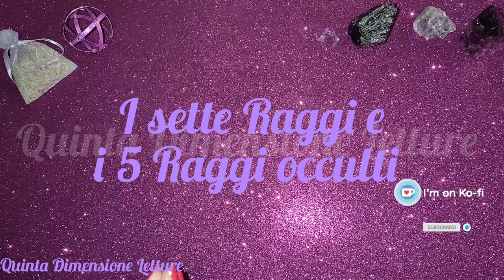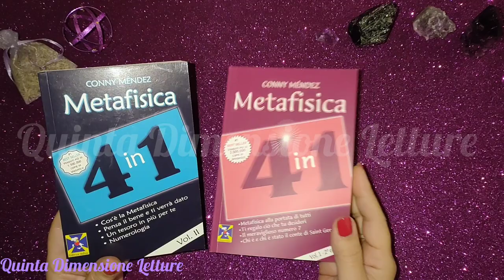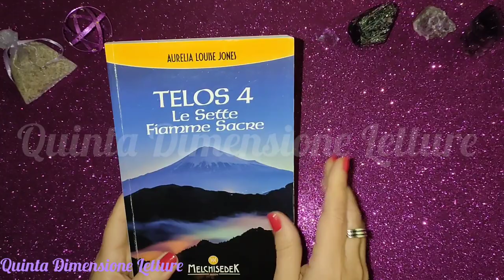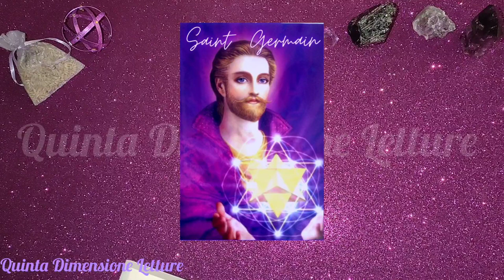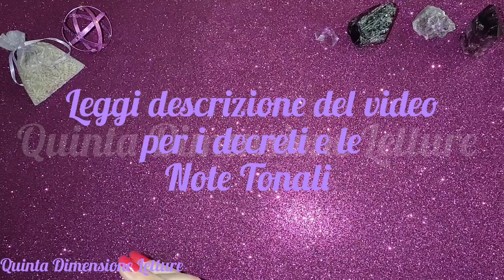💜Settimo Raggio VIOLA - SABATO - Libertà -Invocazione - Trasmutazione - Liberazione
➡️Ascolta tutto il video per le spiegazioni e i decreti.

💜Amatissima Presenza di DIO, “IO SONO” in me. Oggi sono vivo, grazie alla vita maestosa donatami dal Padre. Se ieri ho commesso qualche errore, invoco la Legge del Perdono e accetto in me la potente Attività della Fiamma Violetta Trasmutatrice. Oggi, infatti, nel mio "Magico Cerchio di Luce", nel mio impenetrabile anello Infuocato, vi sono i doni di Vita Divina; doni immacolati, purissimi, limpidi e senza macchia. Oggi posso convertirmi in quello che Dio ha disposto per me. Mio Essere Cristico in azione, poiché “IO SONO” LA COSCIENZA CRISTICA (X3) ora manifestata e sostenuta eternamente, mantienimi avvolto in un Pilastro di Fuoco Violetto che trascende ogni umana creazione dentro, attraverso ed intorno a me o a ciò che si sta evolvendo cercando la redenzione. Mantienimi nella tua Fiamma fintanto che sarò asceso e completamente libero/a.

💜Amato Maestro SAINT GERMAIN, Amato ZADKIEL, Amato ARTURO, Amata Madre MERCEDE e tutti coloro che disimpegnano un servizio nel Settimo Raggio, Vi amo, Vi benedico e Vi ringrazio per il vostro grande servizio prestato a me e a tutta l’umanità! Nel nome della PRESENZA DI DIO, “IO SONO” in me, e per il potere magnetico del Fuoco Sacro investito in me come Sacerdote (Sacerdotessa) dell’Ordine di Zadkiel, faccio questa invocazione: ANGELI DEL FUOCO VIOLETTO (X3), VENITE! (X3), MANTENETE ACCESO IL FUOCO DELL’AMORE LIBERATORE (X3) nella mia aura, nei miei sentimenti, nel mio cervello, nel mio mondo mentale, nel mio corpo eterico, in ogni cellula del mio corpo fisico, nella mia casa, nei miei affari, nelle mie finanze e nei miei doveri. Fatelo per tutti quelli che vivono su questo pianeta, fintanto che tutta la creazione umana, la sua causa e il suo nucleo, siano dissolte e trasmutate in Purezza e Perfezione; fintanto che la nostra Terra sarà realmente diventata la SANTA STELLA DELLA LIBERTA'. Vi ringrazio per aver risposto a questa chiamata del mio cuore, poiché il FUOCO VIOLETTO DELL'AMORE LIBERATORE non fallisce mai (X3) nel produrre Purezza e Perfezione; “IO SONO” questo FUOCO VIOLETTO!

💜Amato Maestro Asceso SAINT GERMAIN e Amata DEA DELL'OPPORTUNITA', a voi consacrò la mia Luce, la mia vita ed il mio amore, cercando di liberare gli impulsi di Perfezione che ci sono dentro di me. Ve li consacro per poter aiutare nel portare presto la LIBERAZIONE ad ogni parte di vita sulla nostra amata Terra. Così sia!

💜PER RAGIONI DI SPAZIO, VISITARE IL MIO SITO WEB PER TUTTI I DECRETI COMPLETI DEL SETTIMO RAGGIO